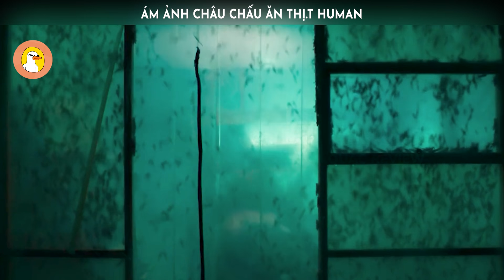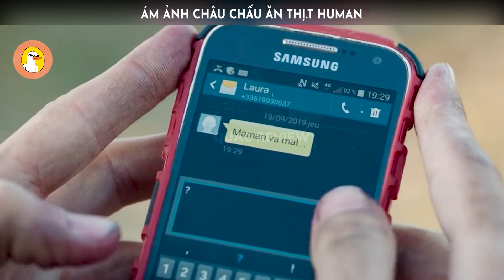Review Phim: BẦY ĐÀN KHÁT M.ÁU - Ám Ảnh Châu Chấu Ăn Thị.t NGười | Quạc Review